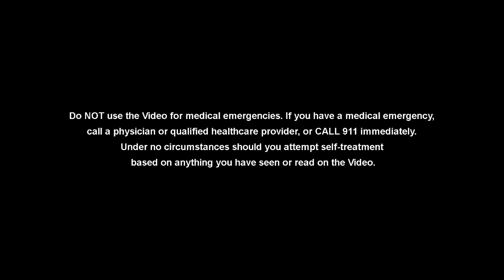Top Five Mistakes People Make After Total Knee Replacement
As hospitals ramp up elective surgery during the COVID 19 pandemic, we thought it was important to remind people of some common mistakes you can make around the time of your total knee replacement (TKR) surgery. Here the surgeons discuss what not to do when you are having your knee replaced.  We filmed this video before the COVID 19 pandemic.